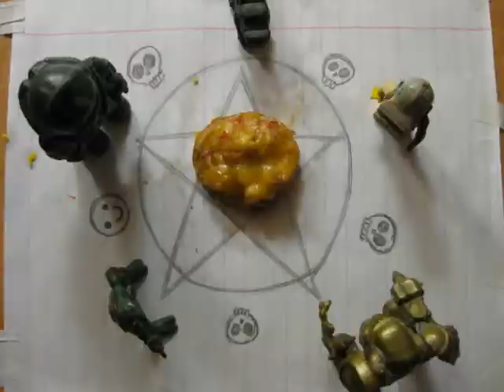Gene Willow: TMNT Theme Song Cover | Stop Motion Animated Music Video | Teenage Mutant Ninja Turtles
Stop motion music video for the cover song of TMNT soundtrack by Gene Willow (Formerly Santiago Paskuda).